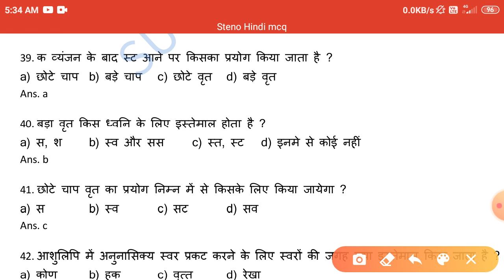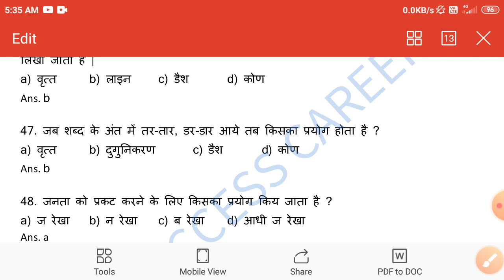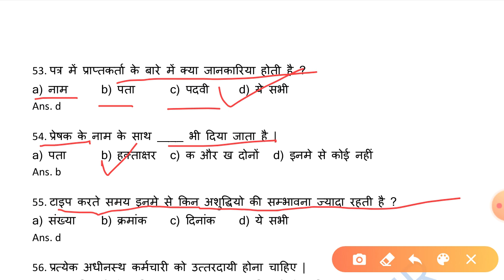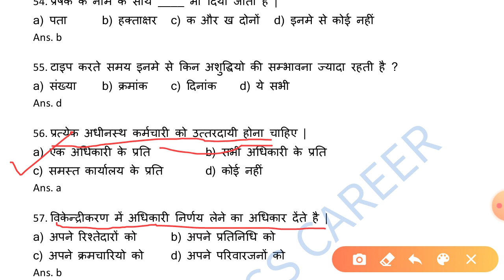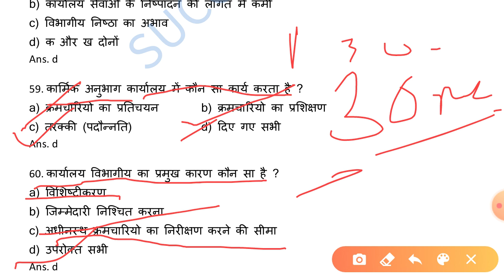CTI STENO HINDI ENTRANCE EXAM QUESTIONS,CTI / CITS MODEL PAPER,CTI STENO HINDI QUESTION, ITI STENO 2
इस video mein CTI steno Hindi ke mahatvpurn MCQ ko sal karaya gaya hai .
इस वीडियो में सीटीआई स्टेनोग्राफर हिंदी के एमसीक्यू अर्थात बहुविकल्पीय प्रश्नों को हल कराया गया है जो कि आपकी ग्राम के लिए काफी महत्वपूर्ण होगा।
ITI STENOGHER HINDI ENTRANCE EXAM QUESTIONS,CTI / CITS MODEL PAPER,CTI STENOGHER HINDI QUESTION, ITI STENO Hindi

CITS Exam Syllabus 2020
CTI exam syllabus 2020
CITS Exam Pettern 2020 | CITS Syllabus 2020 | How To Clear CITS Exam | CITS की तैयारी कैसे करे । CTI Admission 2020 एग्जाम में क्या पढ़ना है और माइन्स मार्किंग है या नही Examination  Pattern kya hai

TECHNICAL : ITI MECHANICAL ALL TRADE:
                 ◾️ FITTER
                 ◾️ TURNER
                 ◾️ MACHINIST
                 ◾️ WELDER
                 ◾️ Foundry
                 ◾️ Carpenter

Non-technical:-
                 ◾️ SSC
                 ◾️ RAILWAY
                 ◾️ BANKING

Regards:-
SUCCESS CAREER